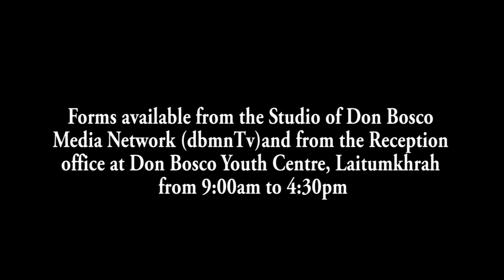AI MYNSIEM U BAH SADON BLAH IA KI DKHOT KA HNYF